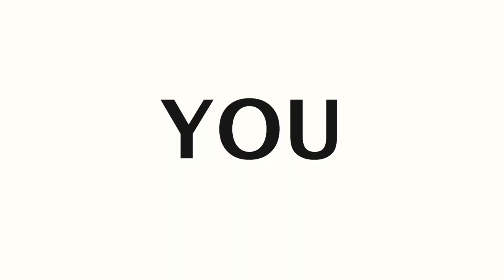The Freeman Show World Premiere at Dachsbau TV Saturday 21. November 8:15 pm CET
You heard billy, get your ass back on the couch, its safer there, and you can watch the world premiere of the Freeman Show on saturday 21. November 8:15 pm CET.  DO IT!!